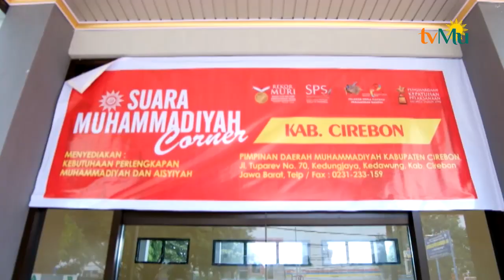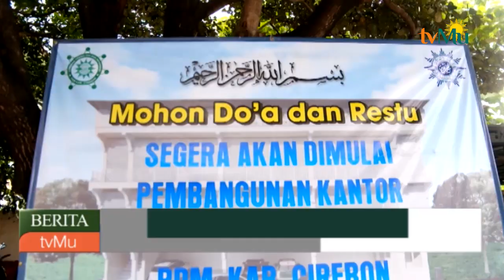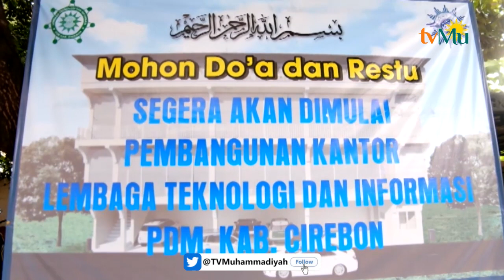Pra Muktamar di Cirebon, Berdampak Positif untuk Kemajuan & Perkembangan Persyarikatan